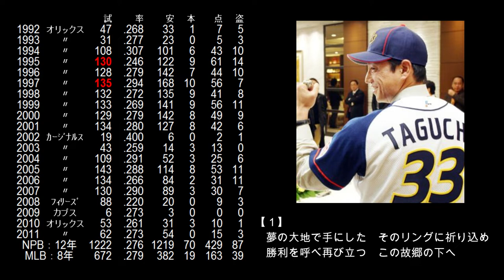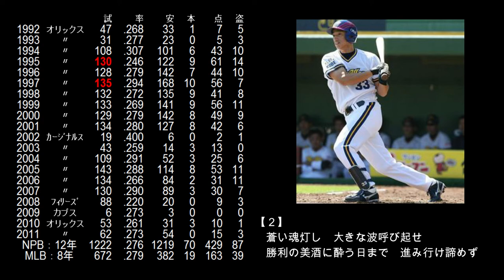【選手別応援歌】田口 壮[新]（オリックスバファローズ）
【歌詞】
[１]夢の大地で手にした　そのリングに祈り込め　勝利を呼べ再び立つ　この故郷の下へ
[２]蒼い魂灯し　大きな波呼び起せ　勝利の美酒に酔う日まで　進み行け諦めず

メジャーでも実績を上げ、40歳を過ぎてから古巣オリックスに復帰。
怪我にも泣かされ思うような結果は残せなかったが、
古くからのファンたちに感動を与えた。

【選手情報】
たぐち そう
右投右打　内野手・外野手
1969年7月2日　兵庫県西宮市出身
兵庫県立西宮北高等学校～関西学院大学～オリックスブルーウェーブ～セントルイスカージナルス～フィラデルフィアフィリーズ～シカゴカブス～オリックスバファローズ
1991年ドラフト1位

【タイトル(NPB)】
ベストナイン(1回)：
　1996年
ゴールデングラブ賞(5回)：
　1995年～1997年、2000年、2001年